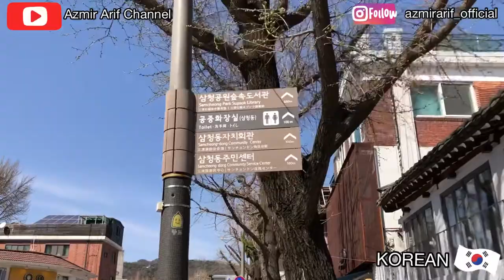Azmir Arif VLOG : SEOUL, KOREA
Pertama kali Jalan-Jalan ke Seoul, Korea